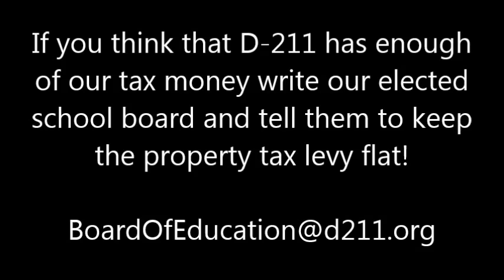Should D-211 raise our property tax levy again?